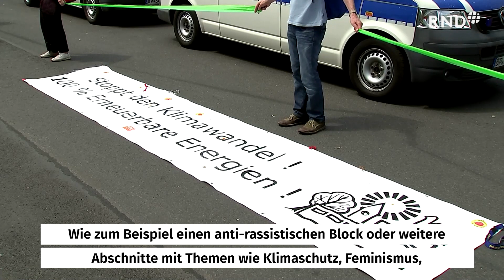Berlin: Demonstrationen für mehr Solidarität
Nach Angaben der Veranstalter waren rund 20.000 Teilnehmer bei der „Unteilbar-Demo“ in Berlin mit dabei - inklusive Mundschutz und Mindestabstand.